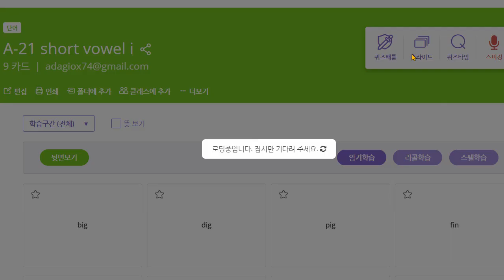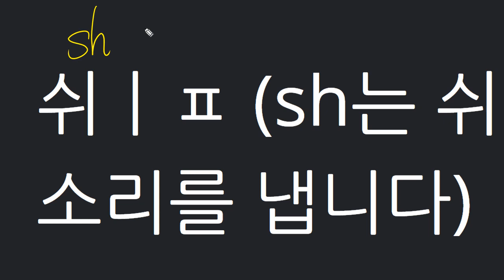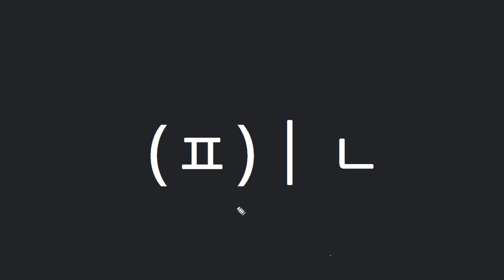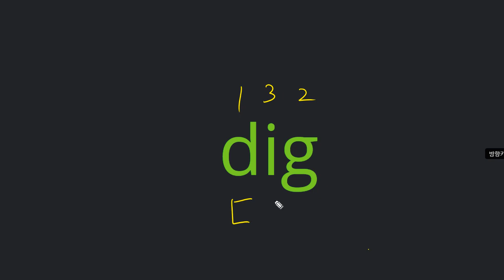김예은 2021 03 18 칭찬